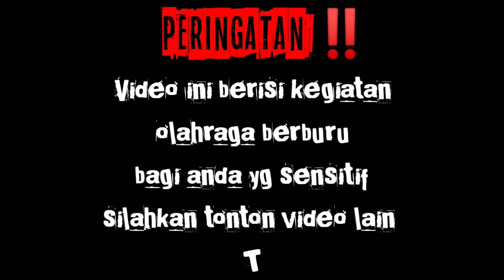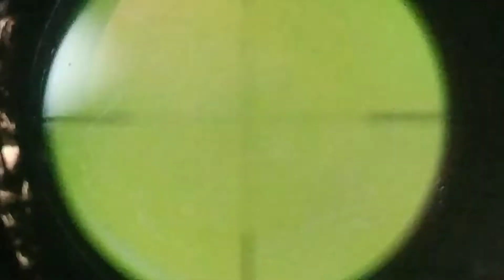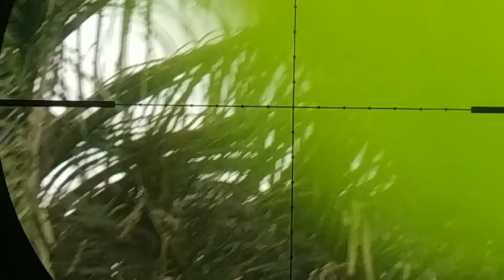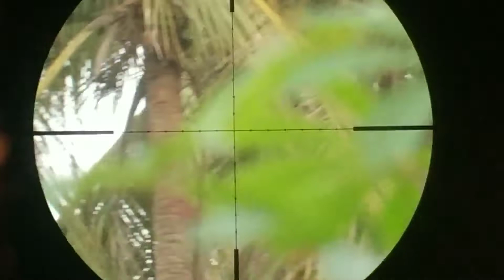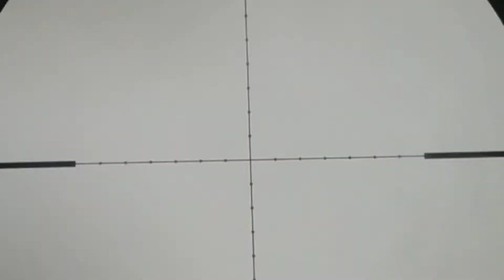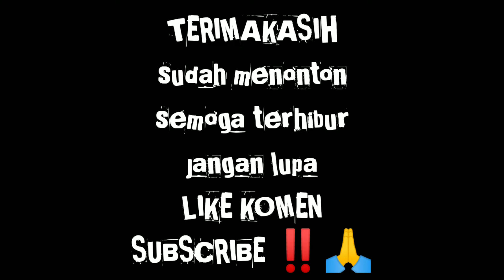Hunting tekukur berjumpa pesawat tempur TNI AU‼️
assalamualaikum